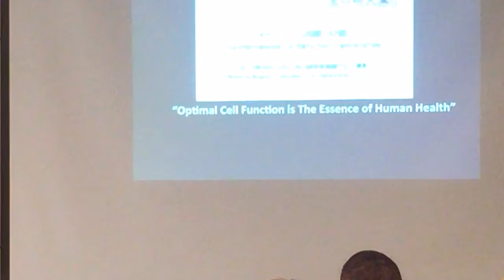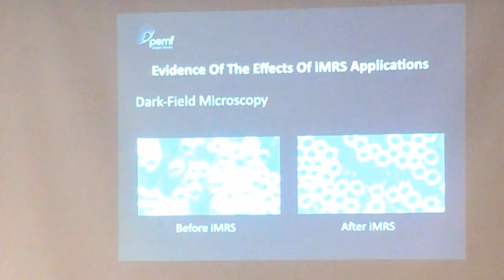Allie Ochs with The PEMF Solution ( Part 16 )